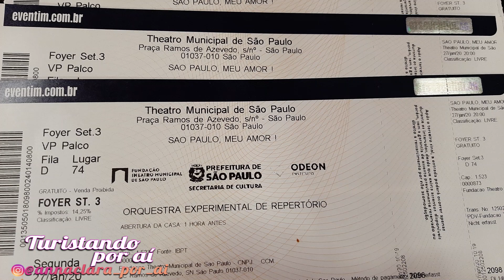Theatro Municipal de São Paulo SP / Municipal Theater of São Paulo SP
Este é um pequeno volg da nossa ida ao Theatro Municipal de São Paulo, e fica uma dica muito importante: quando for aos espetáculos gratuitos, chegue cedo para garantir um bom lugar!

Theatro Municipal de São Paulo – Sala de Espetáculos
Aniversário da Cidade
São Paulo, Meu Amor!

Espetáculo contemporâneo que celebrou o Dia Internacional do Palhaço e que aconteceu dias 10 e 11 de dezembro de 2019, agora de volta ao palco do Municipal em comemoração aos 466 anos da cidade. ‘São Paulo, Meu Amor!’ vai reunir dezenas de artistas, com destaque para Circo Zanni, Circo dos Sonhos, Cia. Gravitá, o fundador do Teatro de Anônimo do Rio de Janeiro, João Artigos, a atriz e diretora Bete Dorgam, e Márcia Dailyn, dos Satyros, primeira bailarina trans do Municipal.

Orquestra Experimental de Repertório
Números circenses
Jamil Maluf, regência
Hugo Possolo, roteiro, cenografia e direção

Duração aproximada: 2 horas
Indicação etária: Livre
Ingressos: Gratuito (distribuição de ingressos 2h antes do início do espetáculo, 2 ingressos por pessoa)

Theatro Municipal
108 anos de história só fazem sentido com você na plateia

Bem-vindos à maior Casa de Ópera do Brasil. Nós do Theatro Municipal de São Paulo nos orgulhamos imensamente da história que contamos até aqui, e trabalhamos diariamente para fazer você se orgulhar desse patrimônio vivo. Somos uma instituição de portas abertas para a cidade e para o mundo, um palco preparado para criar e realizar experiências memoráveis e acessíveis, acolhendo expressões artísticas clássicas e contemporâneas.

A nossa alma é clássica mas o nosso coração bate aqui e agora

A luxuosa construção, visivelmente influenciada por teatros de ópera da Europa, foi erguida como símbolo aspiracional da alta sociedade paulistana, que com a fartura do ciclo do café desejava uma casa de espetáculos à altura de suas posses e pretensões europeias para receber os grandes artistas da música lírica e do teatro.

O projeto assinado pelo escritório Ramos de Azevedo – em colaboração com os italianos Cláudio Rossi e Domiziano Rossi – teve início em 1903 e foi entregue à cidade 8 anos mais tarde. Em setembro de 1911, o Theatro Municipal foi aberto para ilustres convidados diante de uma multidão de 20 mil pessoas deslumbradas com a pompa e com uma iluminação espetacular para a época – o prédio foi o primeiro a ser totalmente abastecido por energia elétrica.

Em mais de 100 anos de história, três grandes reformas preservaram, renovaram e ampliaram o Theatro, que hoje conta com um edifício restaurado. Em 2012 foram criadas as instalações da Praça das Artes para abrigar os corpos artísticos, as escolas municipais de música e dança e as múltiplas atividades do Complexo Theatro Municipal.

Theatro Municipal
108 years of history are only worth it with you in the audience
Welcome to the biggest Opera House in Brazil. We from Theatro Municipal de São Paulo are immensely proud of the story we have told so far, but we make it our daily mission to make you proud of this living patrimony. We are an institution with open doors to the city and to the world, a stage ready to create memorable and affordable experiences, housing both classic and contemporary artistic expressions.
Our soul is classic but our heart beats here and now
The lavish building, a clear nod to the Paris Opera, has risen as an aspirational symbol for the members of the high society in São Paulo, who, with the abundance of resources from the region’s coffee plantations, wished for a concert hall that could match the high level of their Europpean possessions and aspirations as well as welcome the biggest names in Opera and Theatre.
The historical construction, signed by the Ramos de Azevedo offices, in collaboration with the Italians Cláudio Rossi and Domiziano Rossi, had its start back in 1903 and was only available to the citizens 8 years later. In Septembr 1911, Theatro Municipal opened its doors to exclusive guests before a crowd of 20 thousand people, all amazed at the architecture’s luxury and great lighting, extraordinary for the time.
Always pushing beyond the classic scene, it honoured its cosmopolitan calling by hosting one of the main events of Brazilian’s Art History, the SEMANA DE 22 (a week-long art fair held in a 1922 São Paulo) by Mário de Andrade, Oswald de Andrade, Anita Malfatti and a few other bright youngsters who inaugurated the modernist movement in Brazil.

O que fazer em São Paulo?
Onde ir em São Paulo?
Onde passear em São Paulo?
What to do in São Paulo?
Where to go in São Paulo?
Where to stroll in São Paulo?